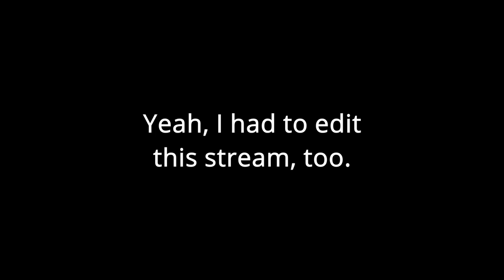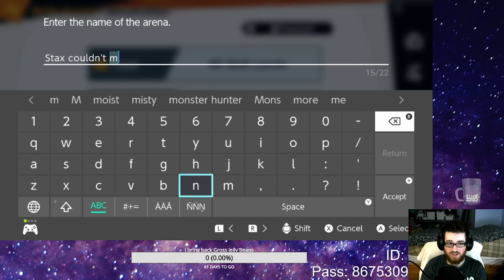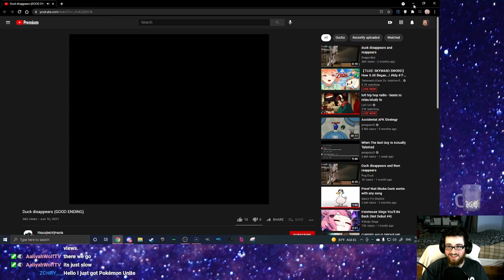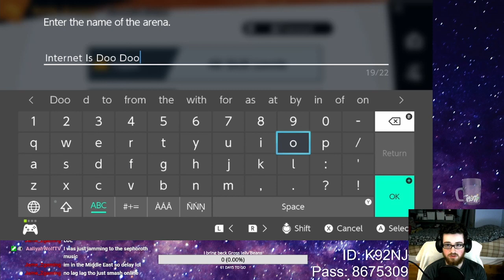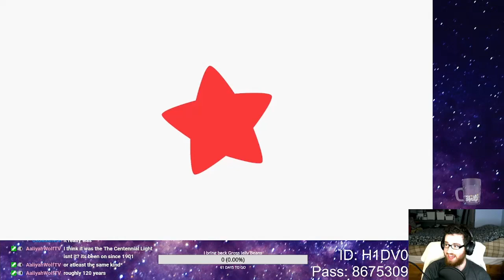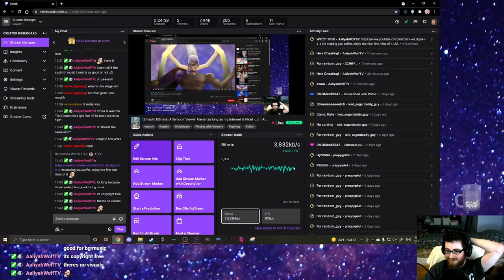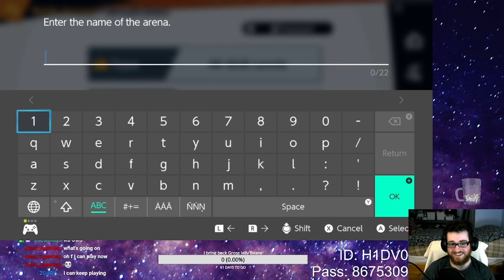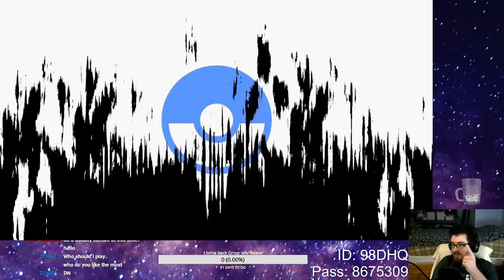[Smash Ultimate] I just can't win... | Stream VOD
[Streamed 7/26/2021]
If I'm not getting beat down in Smash, I'm getting beat down by my Internet.

I do viewer arenas once a week on Twitch! Follow below!